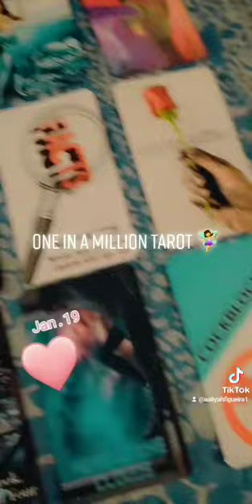Forget the cockblocking for now 🗣 With all the blood sweat & tears " JUSTICE " is here Hunny. 💃